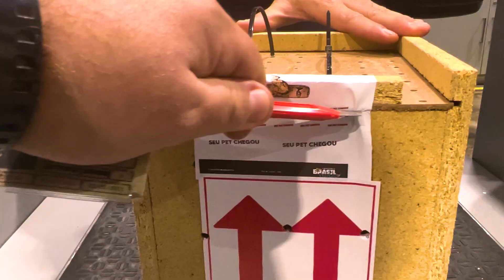Chegou uma COBRA nova aqui em casa - Uma espécie que ainda não tenho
com esse CUPOM
Código: EMBAIXADORTAI
Equipamentos para aves, RÉPTEIS, roedores e outros animais

BiologoTai ][ Para os amantes da natureza!

► Redes Sociáis =)

Em breve teremos várias Play Lists

► Equipamentos que usei:
• Edição: ZIBINI PRODUÇÕES
• Direção e Finalização: Tairacan (Biologo Tai)
• Gravação: ZIBINI PRODUÇÕES
• Tempo de Edição: 12 horas
• Câmera -- CANON 700D
• Microfone: Direcional rode mic
• Iluminação: Ring Light
• Programa de Edição: Premiere e After Effects

AUDIO •